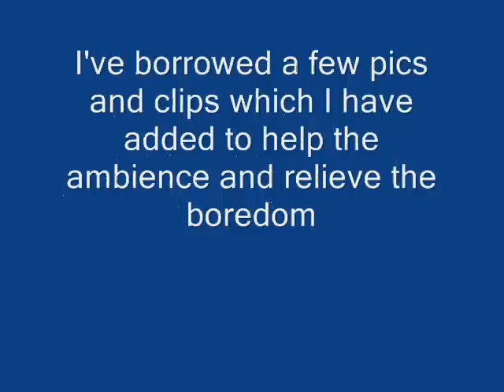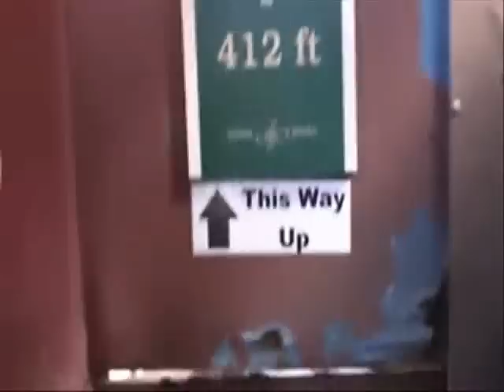Reginald Dixon live at the Tower WurliTzer, Blackpool Part 1 of 3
Live recording from around 1966. Reg takes over from the Band and goes into Waltz and St. Bernards Waltz.